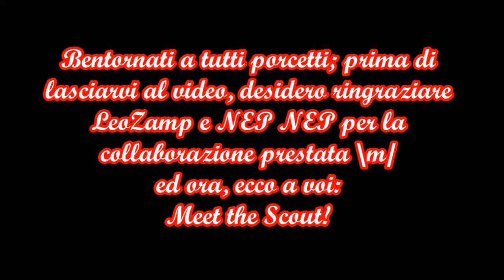Team fortress 2 (ITA) - Meet the scout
Mi scuso in anticipo per l'audio sfanculizzato verso la fine, ma ultimamente ho dei problemi con Movie Maker e succedono di queste cose: audio piazzati nei punti giusti che in fase di renderizzazione si spostano a caso e via. Comunque spero che il video vi piaccia e a presto col Meet the Heavy!